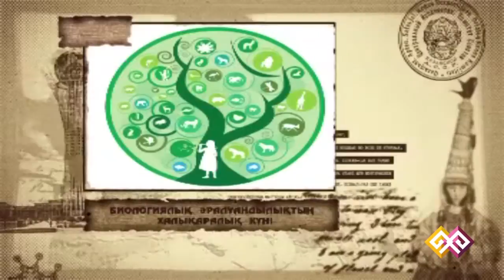"Тарихтан бір күн" - 22.05.15